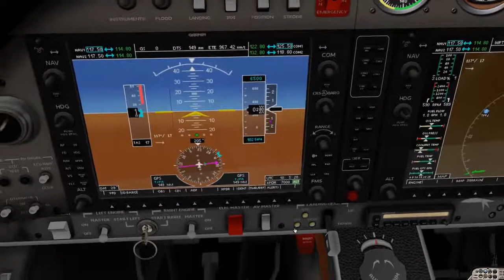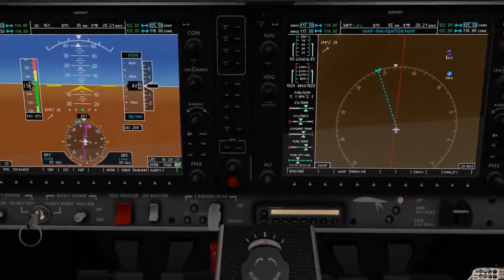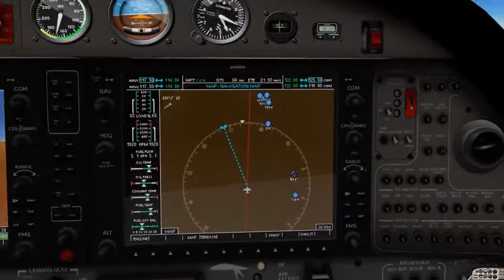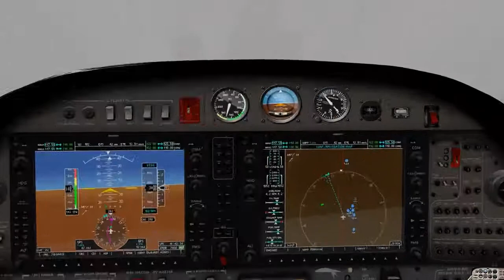X-Plane 10 HD - Captain Chaosflug Folge 96 - Grand Case (TFFG) nach Diego Jimenez (TJFA) - DA42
Hallo,
heute mal ein kurzer Flug in der Karibik mit der Diamond DA-42 Twinstar.